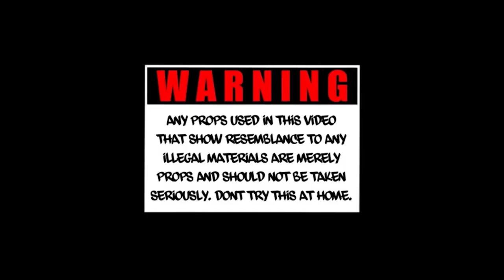TruePound Ft GSmoke -NO WAR [official Music video]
TruePound giving you that outer terrestrial feeling
While also making something out of nothing
OnGod TrooGangRecords this video “No war” is my way of showing love and gratitude to all my fans and supported 4K Sony digital
Shout out @blackoutproduction‼️💯👌🏿🚂🚂
Shout out @Gsmoke
I appreciate the great videography🎥
And the excellent collaboration 🎼
Follow @Truepound/Twitter
Follow @ TrooGreen/Fb
Follow @ Truepound2litty/IG
Follow @ TrueGangmusicpage/Fb
P.s you can also find me on Pandora😈🎼👿

Shout out Trusydd-for the great choreography